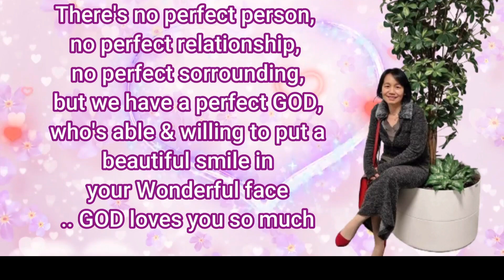You matter....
God has the final say...
What's final to humans aren't final to God...
bible References
Luke 7:11-17
Psalm 30:10-12